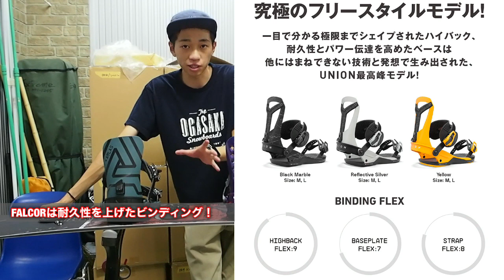【何が違うの？】レギュラーディスクとミニディスクって何が違うの⁉★スノーボードビンディングの選び方教えます！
★ご覧いただきましてありがとうございます！

宮城県仙台市にありますSNOWBOARDS・SKATEBOARDS・SURFIN・SUP・OUTDOOR SHOP EXTREMESENDAIです。
EXTREMEYouTubeCHANNELを通してEXTREMEの最新情報・HOWTO・スキー場紹介など楽しいEXTREMEスポーツをお伝えしていきたいと思います。